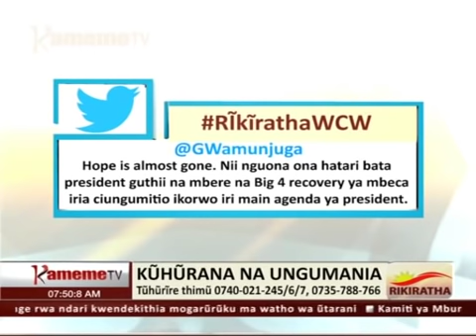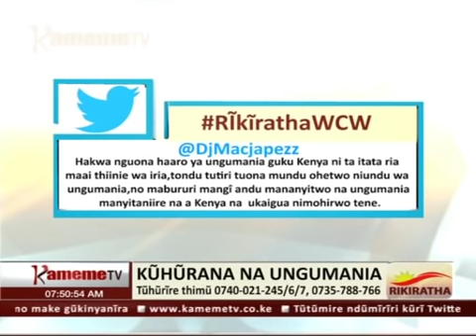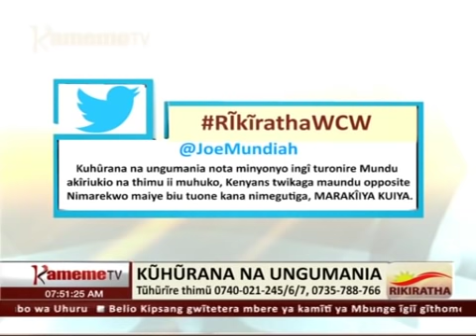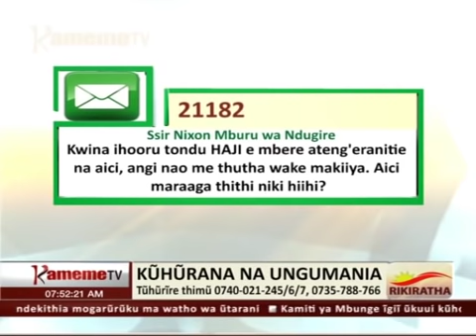Cararuku | Kuhurana na ungumania